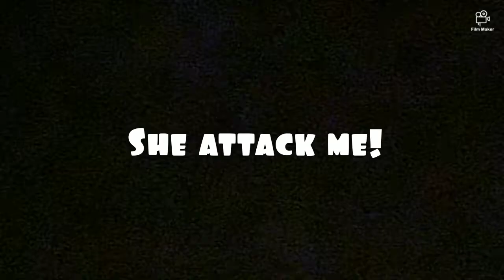Aftermath: Fashion Statement...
I hope you guys enjoyed and had a good laugh!